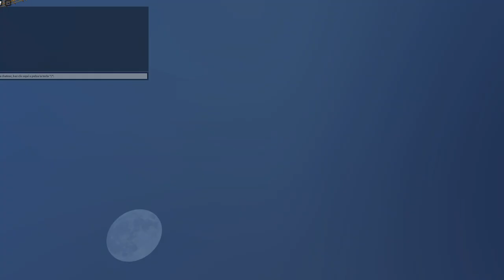ROBLOX ⭐ Esta Es La Recreacion Perfecta De Sonic Generations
Jugamos Sonic Generations En Roblox, un fan game realmente increible!

SONIC GENERATIONS EN ROBLOX JUEGOS DE SONIC EN ROBLOX SONIC ADVENTURE ROBLOX MISTER MATTER ROBLOX FAN GAMES DE SONIC EN ROBLOX VIDEOS DE SONIC DIVERTIDOS VIDEOS DE ROBLOX EN ESPAÑOL CARRERAS DE SONIC EN ROBLOX MISTER MATTER Diversion Actualizacion Velocidad Extrema Sin Limites